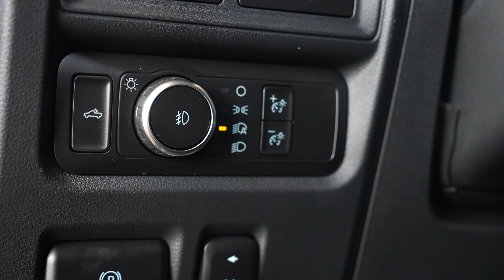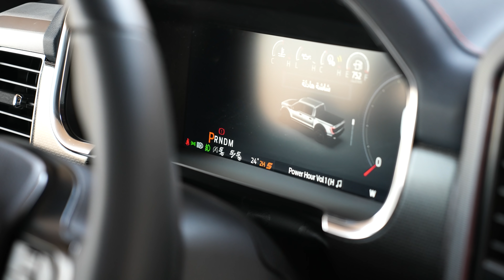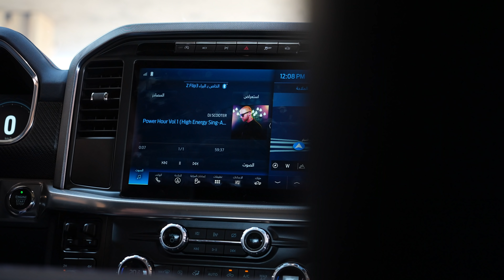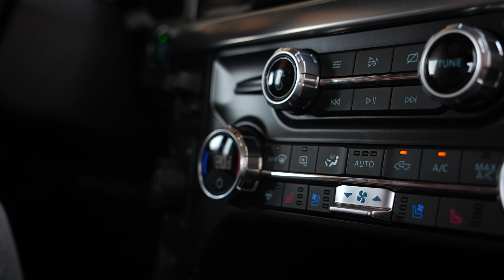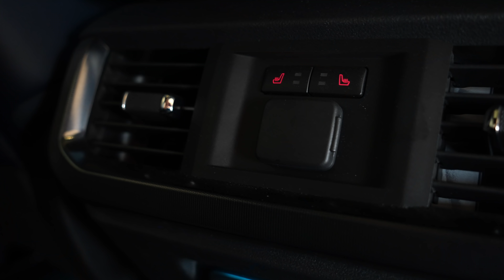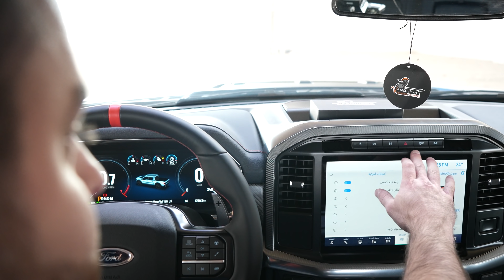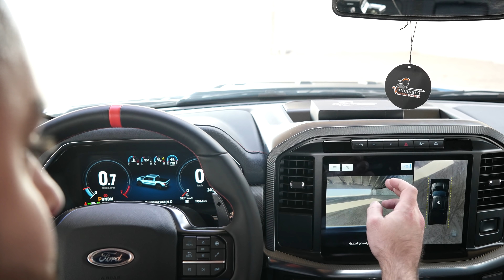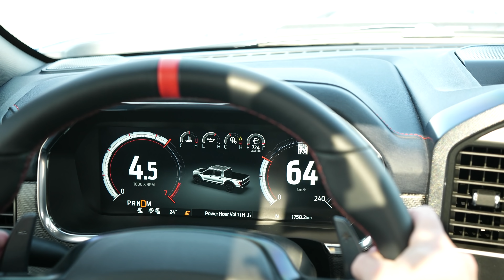2021 Raptor 37 تجربة تفصيلية رابتر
نشكر الرعاة :
شركة فانكويش للحماية والتلميع: